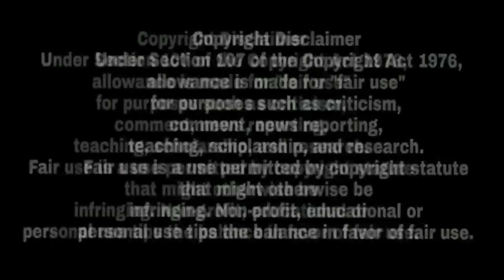Karan Aujla ਨੇ 2019 ਦੇ ਆਖਰੀ Live Show ਵਿੱਚ ਕਰਵਾ ਲਈ ਜਾਹ ਜਾਂਦੀ Sidhu Moose Wala ਕਰਕੇ KutKlesh Reply